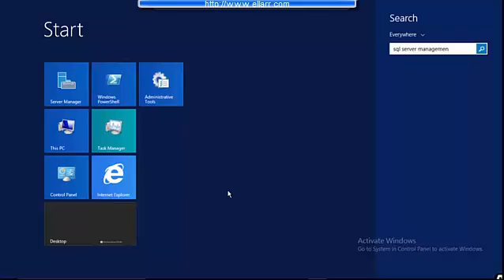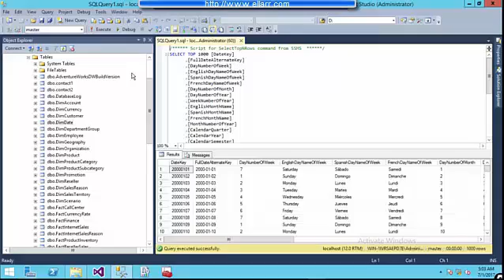What is Microsoft SQL Server and SQL Server Management Studio (SSMS)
Hello Friends
I have launched a  course on T-SQL .Name of the course is

T-SQL Training with Real World Scenarios:Tricks of the Trade

I believe it has a lot of good contents which will help a lot to a Microsoft SQL Developer .

Please check out the following link to check the course contents and if you need this course then the following link also has discounted coupon .

The topic of this video is What is Microsoft SQL Server or MSSQL Server.  Then later on in this video it was discussed that some people have misconception that they think SSMS which is SQL Server Management Studio is SQL Server but in this video it is clarified that  SSMS is an interface which is used for development and management